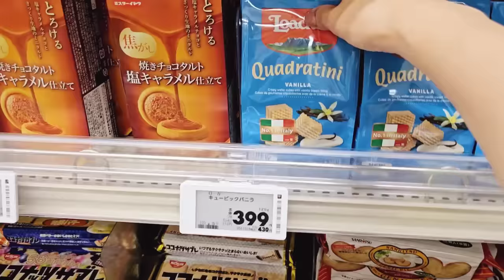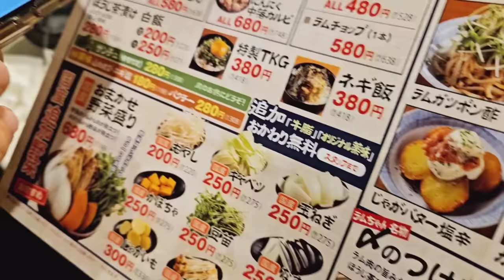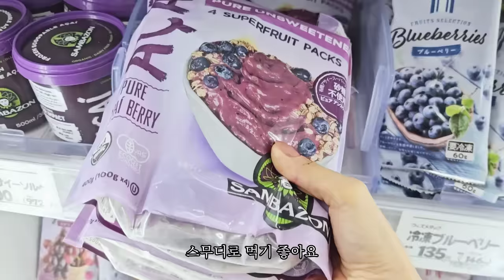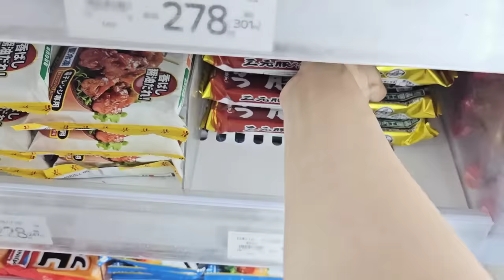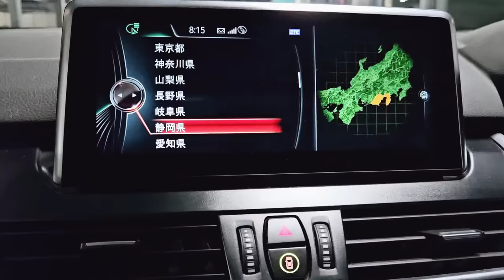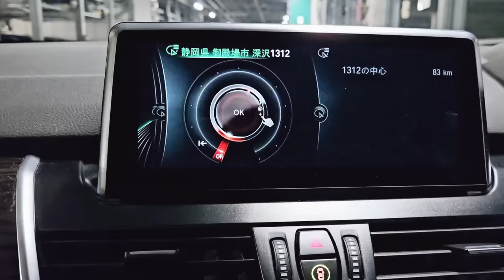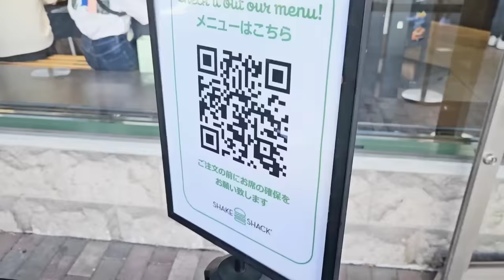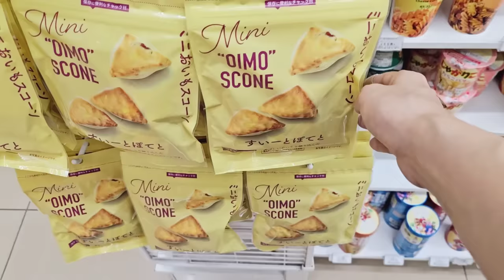일본 도쿄 브이로그 l 마트 장보기와 편의점 신상 간식 쇼핑, 도쿄 근교 고템바 아울렛 나들이, 9월 도쿄 일상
감사합니다 :)

*영상 속 bgm
Oneul Sweetie
샛별 진심